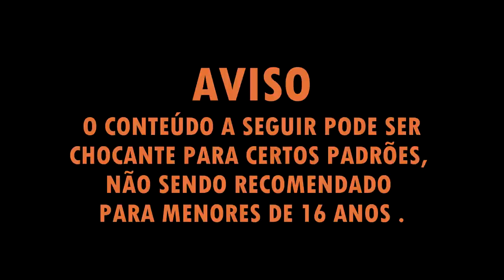10 MELHORES JOGOS VIKINGS PRA JOGAR AGORA ! - PS4/XONE/SWITCH/PC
Assassins Creed Valhalla está chegando, mas até lá, a gente pode jogar vários outros jogos incríveis onde se passam na mesma mitologia, bora conferir então !